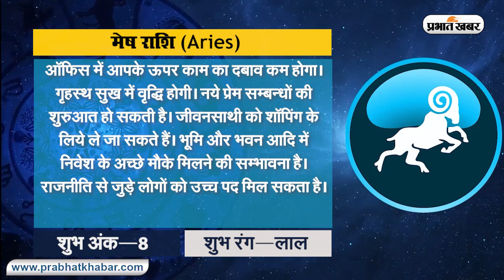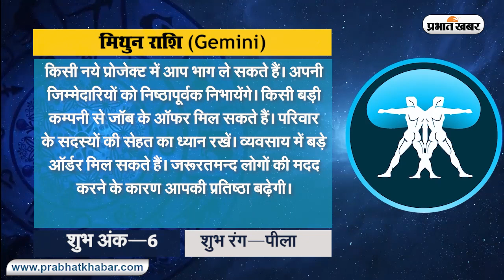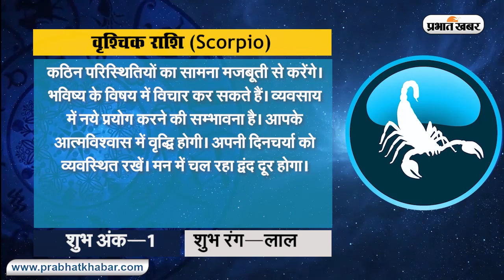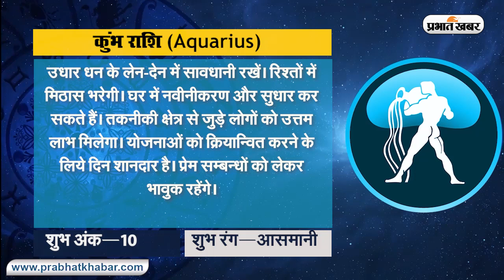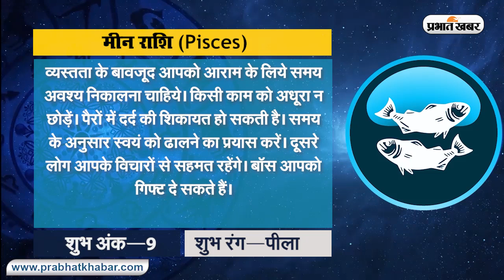क्या कहते हैं आपके सितारे, देखें मेष से मीन राशि तक सभी 12 राशियों के लिए कैसा रहेगा आज का दिन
क्या कहते हैं आपके सितारे, देखें मेष से मीन राशि तक सभी 12 राशियों के लिए कैसा रहेगा आज का दिन II 14 जुलाई - बुधवार  II 2021